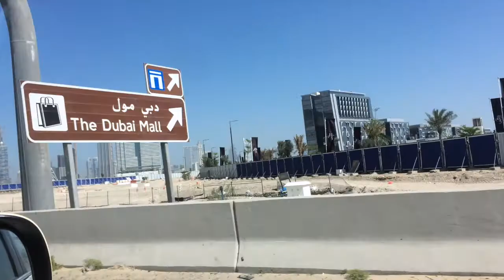ДУБАЙ МОЛЛ / ФОНТАНЫ / RIXOS BAB AL BAHR